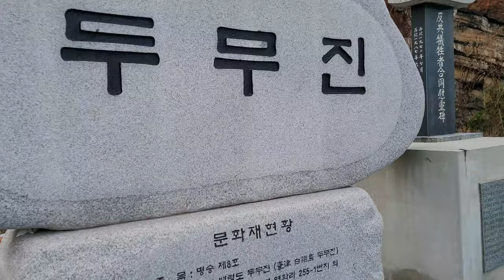백령도 두무진 여행! 천혜의 비경을 간직한 두무진!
백령도 여행 중에 찾은 천혜의 자연을 간직한 두무진의 멋진 영상임.
백령도의 두무진에서 유람선을 타지 못한 것이 많은 아쉬움으로 남는 여행이었다. 백령도를 다시 찾아야 할 이유 중 하나가 두무진에서 유람선을 타기 위해서다.
백령도 두무진
백령도 여행
천안함 위령탑
용틀임 바위
# 콩돌해안
죽기전에 가봐야 할 백령도